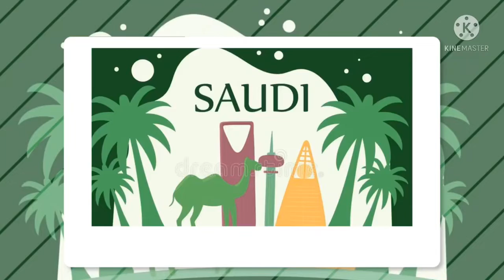About Saudi Arabia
سارعي للمجد والعلياء
مجدي لخالق السماء
وارفعي الخفاق أخضر
يحمل النور المسطر
رددي الله أكبر
يا موطني
موطني
قد عشت فخر المسلمين
عاش الملك للعلم والوطن

Translations:

Hasten to glory and supremacy!
Glorify to the Creator of the heavens
Raise the green fluttering flag
Carrying the emblem of light!
Repeat – Allah is the Greatest!
O my country ...
My country ...
May you always live ...
O the glory of all Muslims!
Long Live the King!
For the flag and the country!
Happy Saudi National Day to everyone in Saudi Arabia!

عيد وطني سعيد 91 للمملكة العربية السعودية

عيد وطني سعيد للسعودية,
اليوم الوطني السعودي
النشيد الوطني السعودي

اليومالوطنيالسعودي#
النشيدالوطنيالسعودي#
سارعيللمجدوالعلياء#
   Saudi Arabia National Day
Saudi Arabia National Day Celebration
90th Saudi Arabia National Day
SaudiNationalday,Saudinationalanthem,Saudinationaldaystatusvideo,Saudinationaldaycelebration,SaudiNationalday2021,السعودي# Saudi National Day Status/91st Saudi National Day/Saudi Arabia National Day WhatsApp Status2021
Saudi national anthem/91st national day/Saudi Arabia/KSA